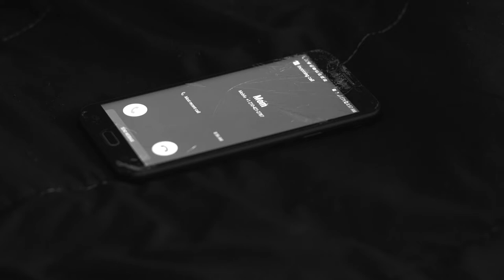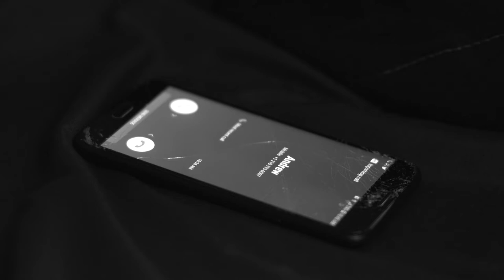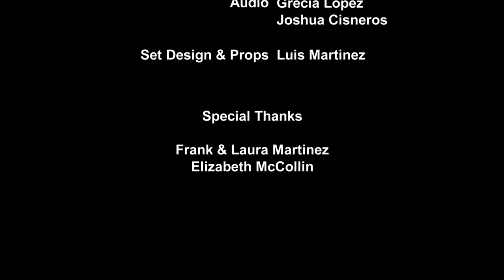Session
A short film about a young man talking with his therapist about depression, anger, and guilt.

Written, Directed, and Edited by Luis Martinez

-Produced as a student project at Northwest Vista College via the Digital Video & Cinema Production program.